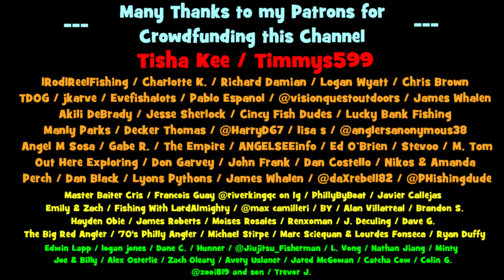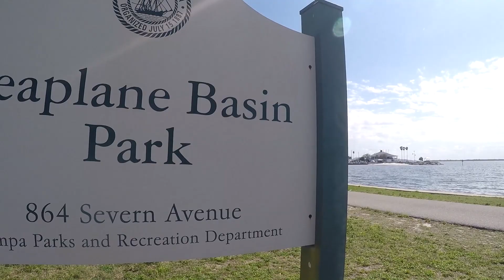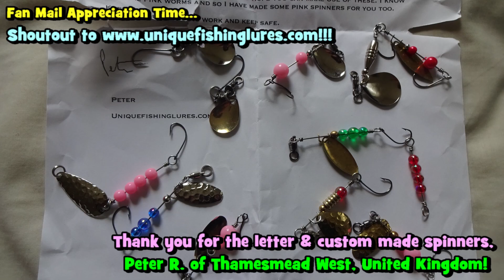That Was AN INSANE TAKE...!!! (Fishing the SEAPLANE BASIN, FL)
In this video, EPF gets some INSANE hits while exploring and fishing the Seaplane Basin in Tampa, FL! What species could bite so hard?!
[February 22nd, 2021 (Fishing Session Number 11)]

💀...Just like many of my other fishing adventures, this was my first time EVER at the Seaplane Basin! Taking that in consideration, here is EPF's tip of the day: when exploring new fishing spots, make sure to always "scout" the area first before deciding where to fish! This particular move can be the different between getting skunked or landing a GREAT fish at the end of the day.
💀...Due to the "Big Sugar" companies releasing nutrient rich water from Lake Okeechobee into the Atlantic Ocean and the Gulf of Mexico back in 2018, the 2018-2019 Red Tide season in Florida was catastrophic. Thousands of fish died due to this! If you are interested in this topic, just Google "Okeechobee Sugar Red Tide," and a bunch of articles on it will pop up!
💀...EPF likes living on the edge!!! Okay...I am just kidding. 🤣 The reason why my spools are always so empty is because I always forget to re-spool my reels before these fishing trips! If you watched some of the more recent videos (April), then you know that I switched from the Berkley Vanish to the Seaguar Red Label just recently...and now my Sedona 500's are fully spooled.

Rod: Daiwa Spinmatic Rod, UL, 5'6", 2 pcs PENN Pursuit Rod, 7'0", 2 pcs, Medium and the Daiwa Kage Rod, UL, 5'6", 2 pcs
Reel: Shimano Sedona FI 500 model & the PENN Slammer III, 4500 model
Line: Berkley Vanish 100% Fluorocarbon, 4lbs test line & the Power Pro Spectra, Vermillion Red, 30lbs test line
Bait/lures: For the ultra-light rod, a high-low rig with size 10 Mustad hooks above a 3/4 oz. Bank Sinker Sometimes, a size 10 Mustad hook below a Water Gremlin Split-shot For the Medium-Heavy rod, a Slip-Sinker rig with a 1 oz. Bank Sinker attached to an Eagle Claw brass swivel On the other side, 30lbs test KastKing Fluorokote leader with a size 2/0 Gamakatsu Octopus hook For bait, pieces of shrimp and cut Jenny Mojarra.
Tools: Takamiya H.B. Concept, Black, 21 cm. model Live Well Plano 4442 Fabric Rod Tube, Green, 42-Inch and Berkley Spiral Rod Holders